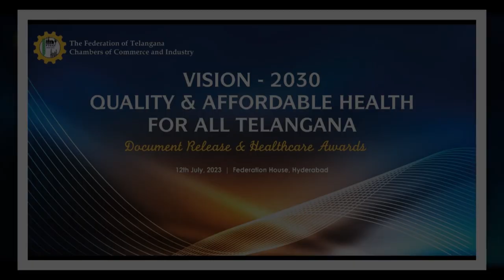Video bites - VISION 2030 - Quality & Affordable Health for all - Telangana